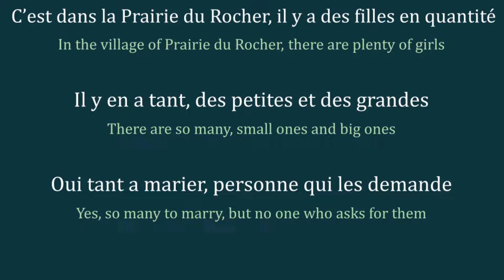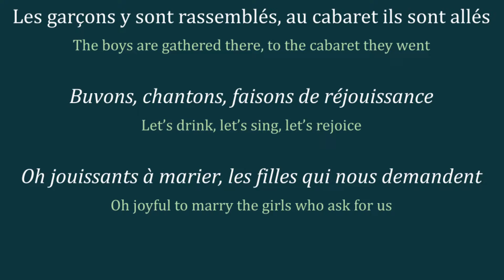C'est dans la Prairie du Rocher (corrections in comments)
Joseph Médard Carrière recorded this song on a wax cylinder as he was visiting French-speaking villages in Missouri between 1934 and 1935. While there is no evidence that Carrière went personally to Prairie du Rocher, Illinois, he recorded this song sung by a Prairie du Rocher resident about the town.

Carrière’s notes indicate that the song was sung by Fabian Louvier of Prairie du Rocher, but no other biographical information is provided.

The most likely identity of Fabian Louvier was Jean Baptiste Fabian Louvier (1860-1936). His first cousin was the grandmother of famed Prairie du Rocher folk singer and historian Percy Clerc.

While this song is about the specific village of Prairie du Rocher, it is clearly related to the Louisiana French song Les filles de Vermilion 'The Girls of Vermilion'.

Alan Lomax Ohio and Indiana collection [sound recording]. 1938.
     79 sound discs : analog ; 12 in. + documentation.
     Local shelving no.: LWO 4872 R 119B-125AAFS 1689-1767AFC 1938/004